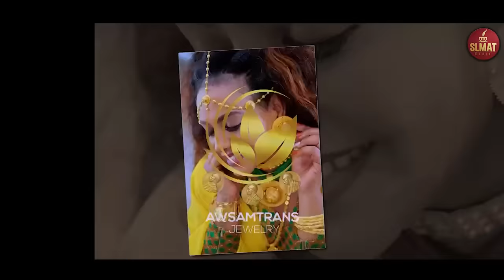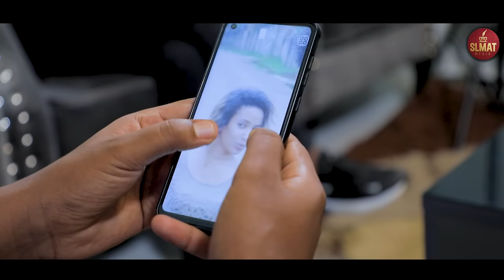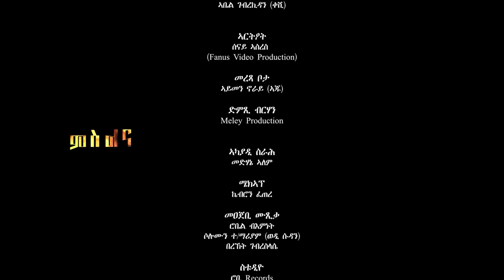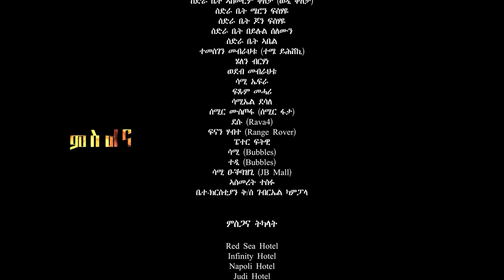New Eritrean Series Movie {MSLNA} 2023 Part - 10 By Robiel Bemnet (Villa) ተኸታታሊት ፊልም "ምስልና" ዓስራይ ክፋል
መብርሂ

ኣብ ዓለም ከባቢ 13 ዓይነት genres ኣለዉ
ገለ ንምጥቃስ - Action , Adventure ,Horor , comedy , Romance . Fantasy , Science fiction , Drama , Musical , Horror ወዘተ ክንጠቅስ ንኽእል
 ዝበዝሐ ኣብ ፊልም እንጥቀመሉ Genres ,
 Action . triler , Drama , fantacy , comedy , Science fiction ገለ ኢዩ
  እዚ ንሕና ኣበጊስናዮ ዘለና Genre ድማ ብዙሕ እኳ ኣብ ሕብረተ ሰብና ልሙድ እንተዘይኮነ ግን
  Tragic comedy , ወይ Cometragedy ይበሃል
ምስ ዓሌት comedy & tragedy ዝተዋሰበ ማለት ኢዩ ፡ ስለዚ እዚ Style ብዙሕ ልሙድ ኣይኮነን ኣባና
ንሓደ ከቢድ ወይ ኣሰቃቒ ዛንታ ፡ ብመልክዕ Comedy ከተቕርቦ ከለኻ ማለት ኢዩ ፡ ስለዚ እቲ ትዓዛቢ ዕቱብ ነገር ክሪኢ ይጸንሕ ወይ ዕቱብ ነገር ክሪኢ ይደሊ እሞ ፡ ኣብቲ ናይ comic part , ክበጽሕ ከሎ እቲ ኣጋንኖ የሰክፎ ወይ ተጋኒኑ ይብል ፡ ብcomic part ጥራይ እንተኾይኑ ከም comedy ጥራይ ኣሚኑ ምተቐበሎ ፡ ንምጥቕላል ግና እቲ Genre ናይዛ ተኸታታሊት ፊልም Cometragedy ወይ tragic comedy ስለ ዝኾነ ኢዩ።

        💥SLMAT MEDIA   ስልማት ሜድያ

ተኸታታሊት ፊልም ምስልና ፡ ንንውሕ ዝበለ ግዜ እትኸይድ ማሕበራዊት ፊልም ኮይና ካብ መጀመርታ ክሳብ መወዳእታ ተሳኢላ ኤዲት ተጌራ ተዳልያ ኣላ ፡ ስጋብ እትውድእ ርእይቶኹም ደገፍኩም ሞራልኩም ኣይፈለየና

On tictoc👇👇👇👇👇👇👇👇👇👇👇👇
robelvilla4